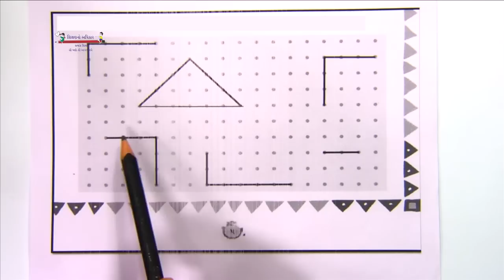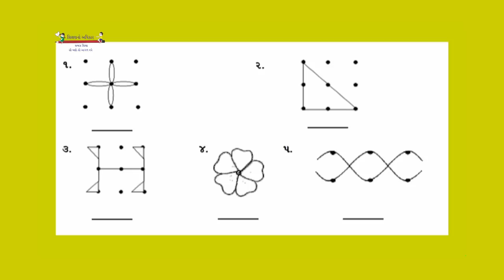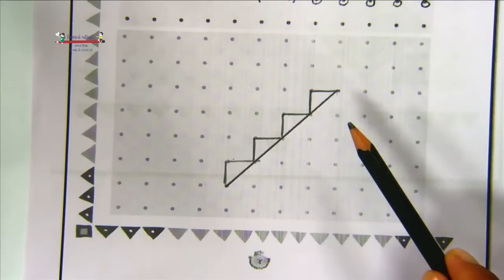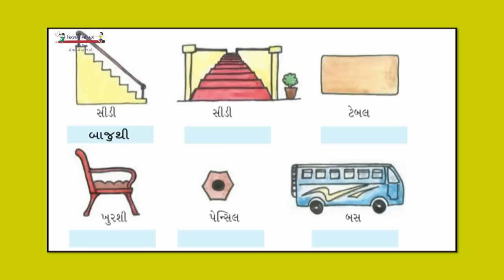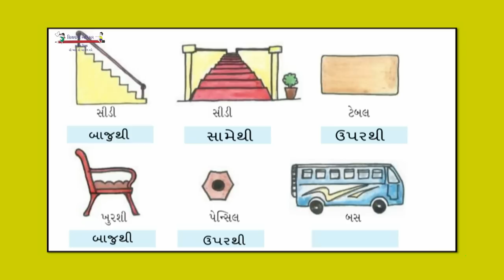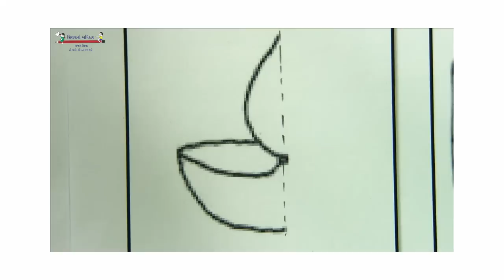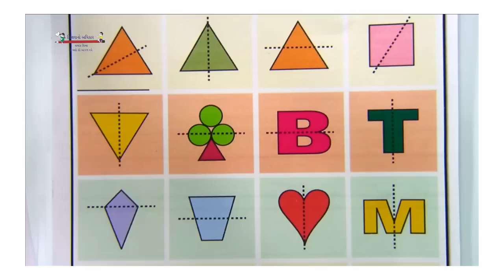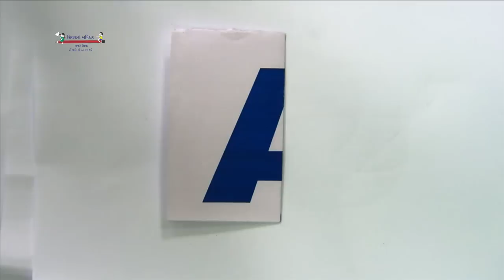Std 3 Maths 29 10 2021